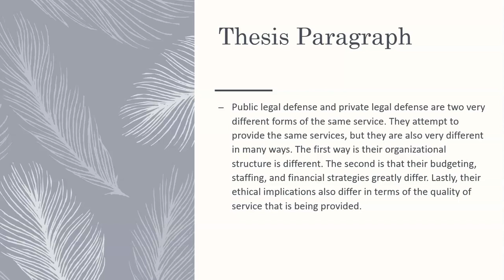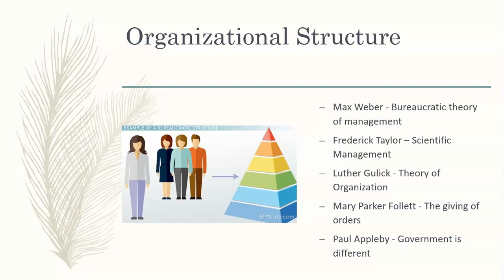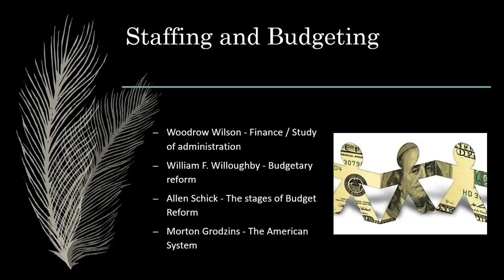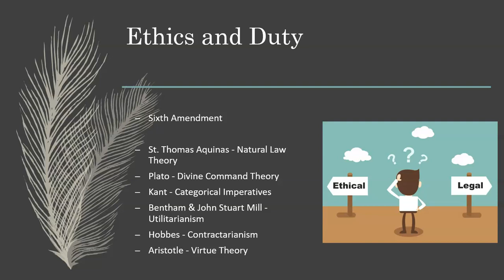Week 4 Discussion Post